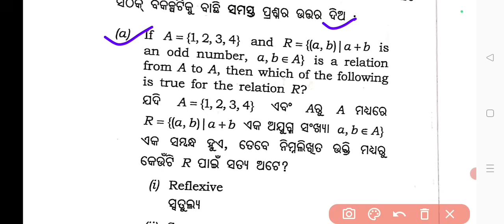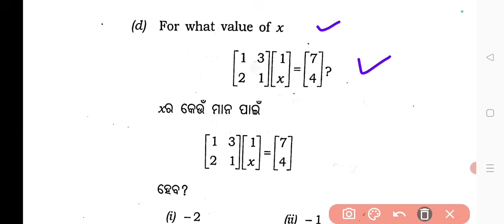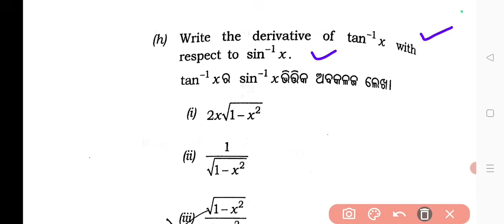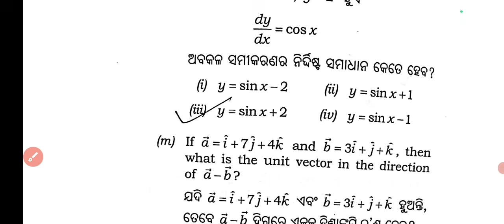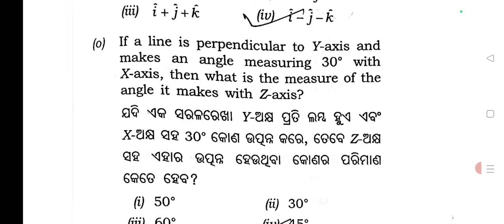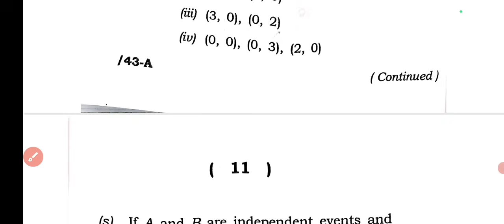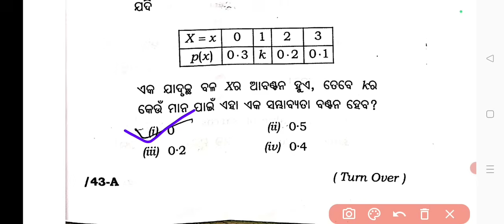CHSE MATHEMATICS MCQ SOLUTION 2025 CLASS 12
Watshapp group for CHSE